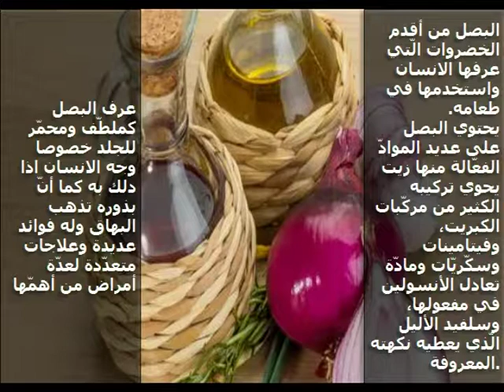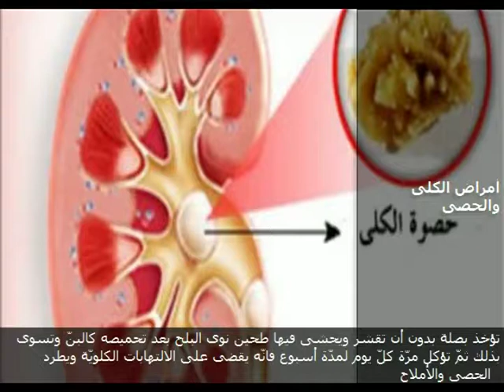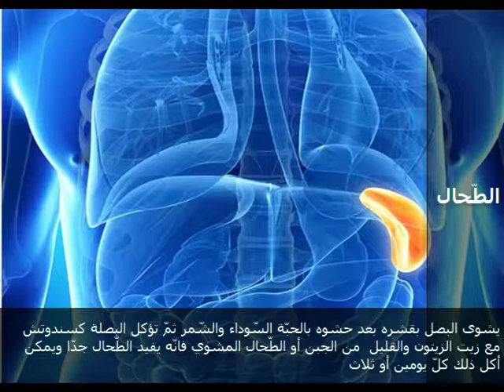منافع وصفات البصل #2/لتساقط الشّعر/ علاج الصّداع/انقاص الوزن/علاج حبّ الشّباب/ علاج الحصوة الكلويّة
فوائد ومنافع البصل.  هذا المقطع هو الجزء الأوّل من سلسلة من المقاطع الّتي نستعرض فيها بعض الوصفات والخلطات الطبيّة المتكوّنة من البصل كأساس وبعض الأعشاب والمكوّنات الطبيعيّة الأخرى  لعلاج عدّة أمراض بطريقة بسيطة وسهلة في المنزل وبدون الحاجة الى خبير مختصّ . في هذا المقطع ذكر لبعض الوصفات الطبيعيّة المجرّبة والنّاجحة في علاج تساقط الشّعر والصّداع بالاضافة الى وصفات لعلاج حبّ الشّباب والحصوة الكلويّة  بالاضافة الى وصفة لانقاص الوزن والتّخسيس
فوائد
مصر
 البصل
منافع
وصفة
الجزائر
المغرب
الامارات
قطر
العراق
الجروح
الاسهال
السّودان
الطّحال
فلسطين
السّعوديّة
الحموضة
البحرين
الدّوخة
الكحّة
التّخسيس
لبنان
الرّيجيم
تونس
الكويت
الصّداع
الأردن
سوريا
وصفات طبيعيّة
وصفات بالبصل
أعشاب طبيّة
علاج الطّحال
علاج الطّحال في المنزل
علاج طبيعي للطّحال
حبّ الشّباب
علاج حبّ الشّباب
علاج حبّ الشّباب في المنزل
علاج طبيعي لحبّ الشّباب
البصل لعلاج حبّ الشّباب
حبّ الشّباب وعلاجه السّريع عند الرّجال
حبّ الشّباب في الظّهر
حبّ الشّباب عند الرّجال
حبّ الشّباب الملتهب
حبّ الشّباب في الوجه
حبّ الشّباب للبنات
كيف تتخلّص من حبّ الشّباب
حبّ الشّباب وعلاجه السّريع
انقاص الوزن
وصفات لانقاص الوزن
علاج الكحّة
وصفات علاج الكحّة
الحصوة الكلويّة
علاج حصوات الكلى
علاج الصّداع في المنزل
وصفات لعلاج الصّداع
فقدان الشّعر
فقدان الشّعر في مقدّمة الرّأس
علاج فقدان الشّعر
تساقط الشّعر
علاج تساقط الشّعر نهائيّا
التّخلّص من تساقط الشّعر
وصفة طبيعيّة لعلاج تساقط الشّعر
علاج تساقط الشّعر في المنزل
علاج الدّوخة
وصفات طبيعيّة لعلاج الدّوخة
وصفات بالبصل لعلاج الدّوخة
علاج الدّوخة في المنزل
الريجيم
 وصفات بالبصل لانقاص الوزن
ريجيم طبيعي لانقاص الوزن
انقاص الوزن بدون تمارين
انقاص الوزن في المنزل
التخسيس بدون تمارين
وصفات البصل لازالة الكرش